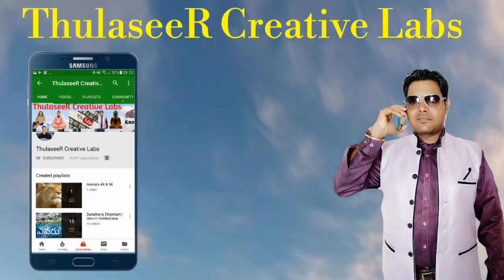Mesha Rasi 2018 Astrology December Month Prediction's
Meṣa, or Mesha (मेष), is a month in Indian solar calendar. It corresponds to the zodiacal sign of Aries, and overlaps with about the second half of April and about the first half of May in the Gregorian calendar.

In Vedic texts, the Mesa month is called Madhu (IAST: Madhu), but in these ancient texts it has no zodiacal associations. The solar month of Mesha overlaps with its lunar month Vaisakha, in Hindu lunisolar calendars.The Mesha is preceded by the solar month of Mīna, and followed by the solar month of Vṛṣabha.

The Mesha month is called Chittirai in the Tamil calendar, and is its first month.The ancient and medieval era Sanskrit texts of India vary in their calculations about the duration of Mesha, just like they do with other months. For example, the Surya Siddhanta calculates the duration of Mesha to be 30 days, 22 hours, 26 minutes and 48 seconds. In contrast, the Arya Siddhanta calculates the duration of Mesha to be 30 days 22 hours 12 minutes.

Mesha is also an astrological sign in Indian horoscope systems, corresponding to Aries.